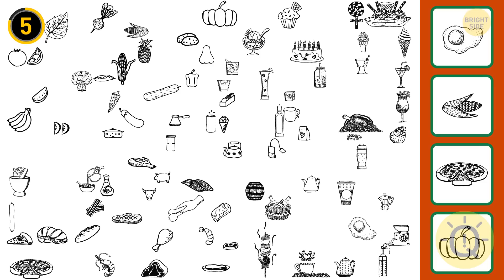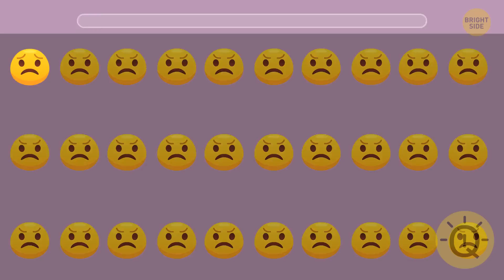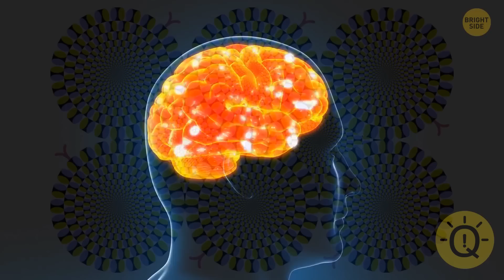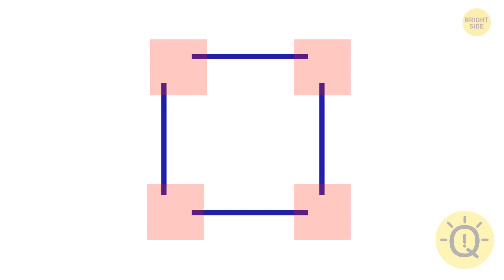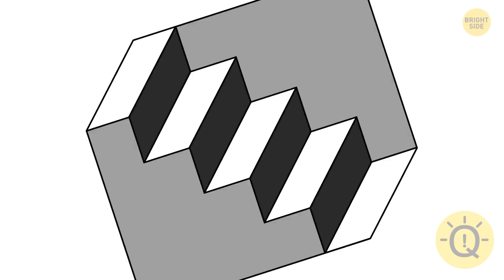Fresh Riddles to Figure Out Who's Less Smart | Attention to the Illusions!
Hello there! Are you prepared for another mental exercise today? We'll show you two persons for each one, and you'll have to evaluate which one isn't acting wisely. The puzzles are solved through the power of observation, and they all demand you to use your logical talents.

Also, keep in mind that frequent training and problem solving might help your brain perform more consistently throughout your life. What steps can you take to improve your intelligence? It's straightforward. Always be on the lookout for new challenges to solve to keep your mind active. Ready? Let's get started with a pencil and some paper.